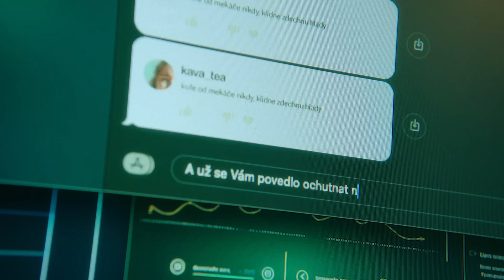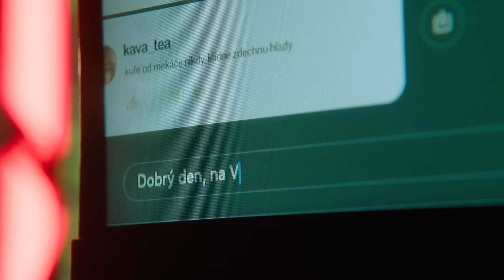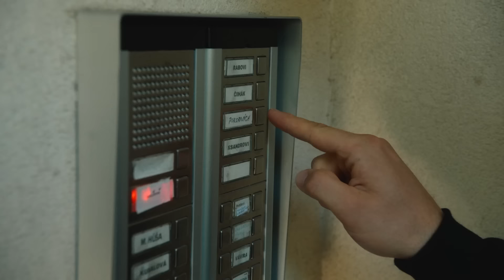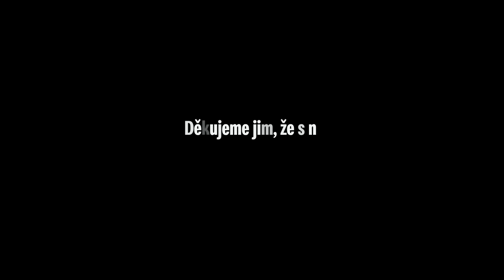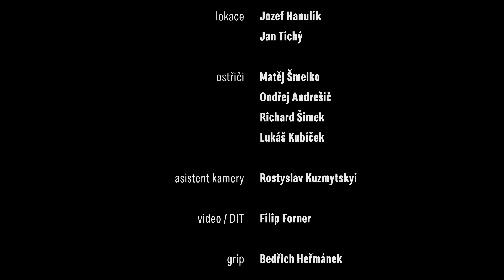McDonald's uvádí: Lajky, hejty, kuřecí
Fotbal, nebo hokej? Kečup, nebo hořčice? Kuře z ***, nebo z Mekáče? Svět je rozdělený na nespočty zdánlivě malicherných, i tak ale nesmiřitelných táborů. Z jednoho takového tábora jsme si vytipovali tři real osobnosti a přenesli je na filmové plátno. The rest is history.

hráli
Kateřina
Lukáš
Melissa & Aaron

Moderátor: Martin Písařík
Denisa: Lucia Čižinská
Analytik 1: Pavel Kraus
Analytik 2: Bangzai Li

dále hráli
Lukáš Erba, Elizabeth Kateřina McIntosh, Zdeňka Habartová, Dan Pazdírek, Rozárie Buďová, Dominik Kania, Dagmar Fialová

REŽIE: Michal Samir
KAMERA: Milan Mrázek, Bekim Hoti
STŘIH: František Svěrák
HUDBA: Jiří Burian

UP&UP: Jan Schwarcz, Michaela Berková

FOLLOW BUBBLE: Andrea Krenková, Martin Pistulka, Tomáš Furák, Ivica Šúrová, Helena Břínková Fehrerová, Lizzie Phan

MCDONALD'S: Elena Chadžieva, Martin Troup